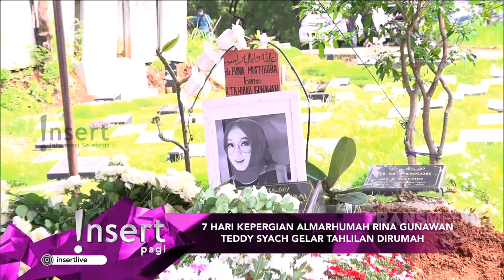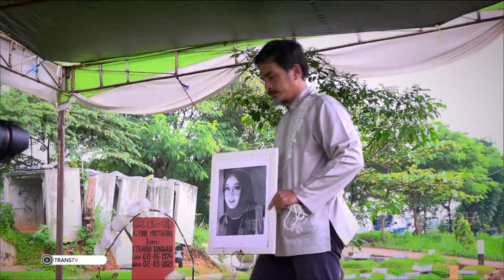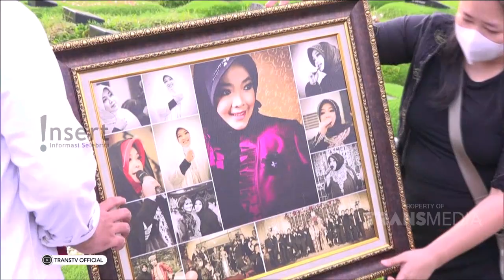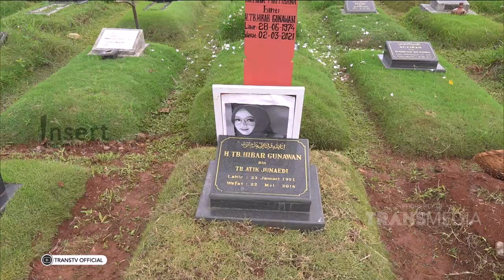7 HARI JELANG KEPERGIAN RINA GUNAWAN, TEDDY SYAH GELAR TAHLILAN | INSERT PAGI (10/3/21)